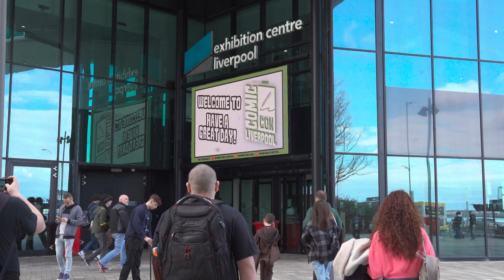Comic Con Liverpool 2023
A behind-the-scenes look at the incredible work of Hugh Baird College students as they volunteer at Comic Con Liverpool.

Creative Arts, Hospitality and Travel students helping at the celebrity photo sets, Media Make Up and Creative Make Up students offering free face painting and Moving Image Production students helping to spread the word about the Hugh Baird University Centre.